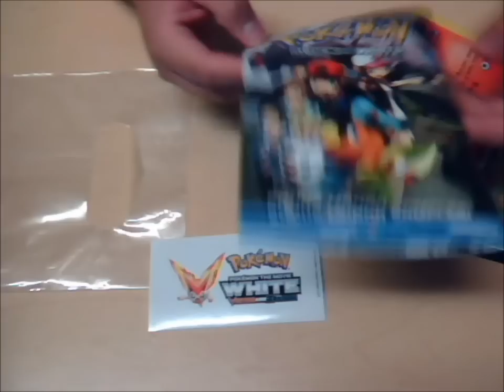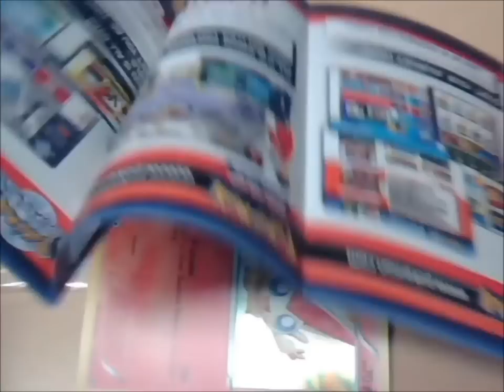Pokemon the Movie: White - Victini and Zekrom RAFFLE! (CLOSED)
Entries
1. MstrofPokemon34
2. thecheezykiwi
3. TheMcfargy
4. ShinyLunaToneLover
5. Trashboy66
6. ShinyingPikachu
7. PokePower755
8. PkmnCardX
9. Alithehedgehog
10. AbiROAR
11. bagszi
12. flamely36
13. KOSMOSinusa68
14. darkpikachu959
15. pokemonkieran
16. Arunnereon
17. 1354pokemon
18. loveuraikka
19. jammydodger123A
20. openerofpokemonpacks
21. Xpredate
22. KOSMOSinusa68
23. KOSMOSinusa68
24. KOSMOSinusa68
25. KOSMOSinusa68
26. KOSMOSinusa68